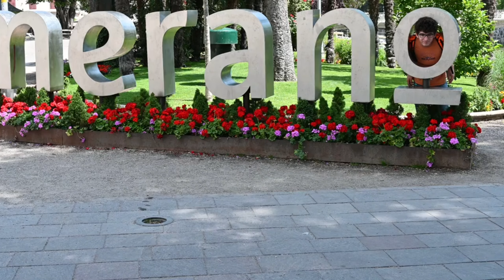I MERCATINI DI NATALE : IL FASCINO DELL INVERNO ALTOATESINO - TRAVELITE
🌍 Benvenuto/a su Travelite! 🌍

0:00 Introduzione 🌍
1:02 Mercatino di Bolzano 🎅
2:34 Mercatino di Merano 🎄
3:44 Mercatino di Bressanone ☃️
4:55 Mercatino di Vipiteno 🎅
6:06 Mercatino di Ortisei 🎄
7:21 Mercatino di Brunico ☃️
8:24 Mercatino di Caldaro 🎅

🎒 Chi siamo:
Siamo un gruppo di appassionati viaggiatori sempre in cerca della prossima avventura. Amiamo scoprire luoghi inesplorati, vivere esperienze autentiche e condividere con te ogni passo del nostro viaggio.

✈️ La nostra missione:
Inspirare, guidare e rendere ogni viaggio indimenticabile. Crediamo che viaggiare arricchisca l'anima e ci impegniamo a mostrarti le bellezze nascoste di ogni angolo del mondo.

📅 Cosa aspettarti:
Ogni settimana pubblichiamo nuovi video ricchi di consigli, itinerari dettagliati, recensioni e dietro le quinte delle nostre avventure. Tutto ciò che serve per pianificare il tuo prossimo viaggio!

💌 Contattaci:
Hai domande o suggerimenti? Non esitare a contattarci! Amiamo connetterci con la nostra community e ascoltare le vostre storie.